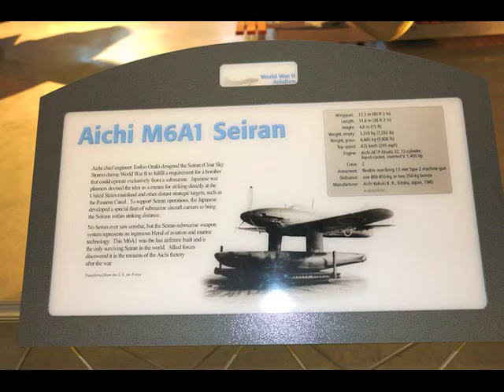Aichi M6A1 Seiran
The Aichi M6A Seiran was a submarine-launched attack floatplane designed for the Imperial Japanese Navy during World War II

Thanks !